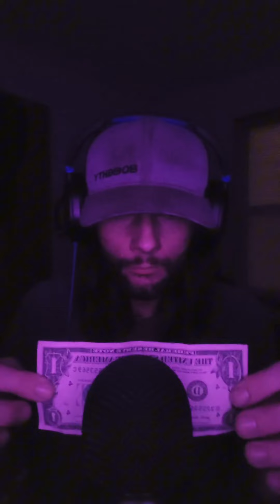Corndawg Being Petty!!! (Someone said I Copy Asmr) Original Trigger Dump!!!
I had a comment on my livestream that said all I do is copy other Asmrtist. Well I took that personally and went through every Asmr Trigger that I've invented I could think of Haha

Enjoy me being petty and putting the haters in their place

Proof I do not copy

-Corndawg Asmr